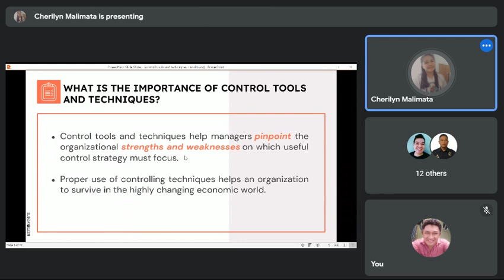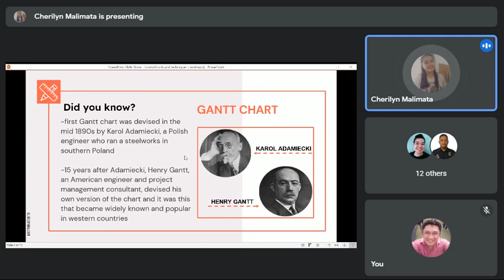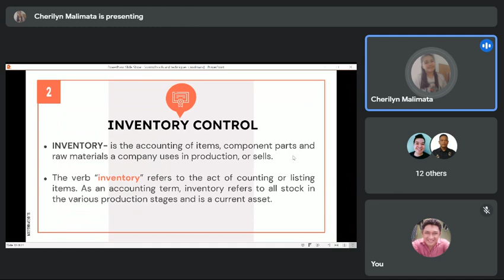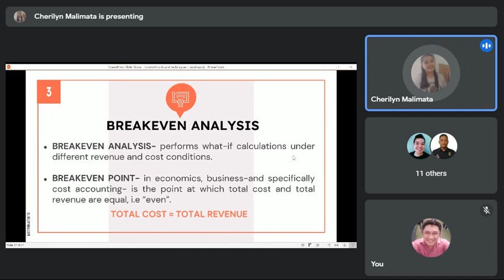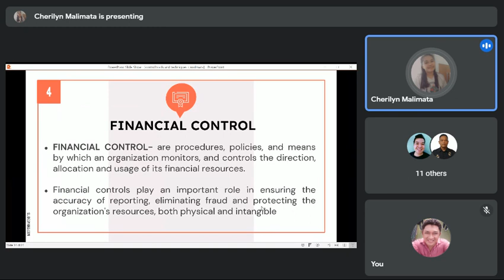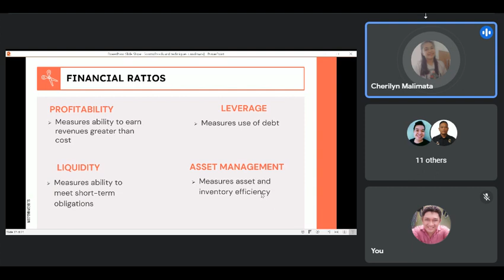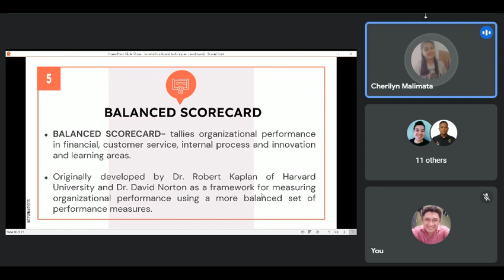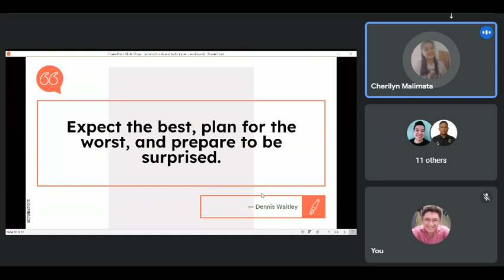Control tools and Techniques